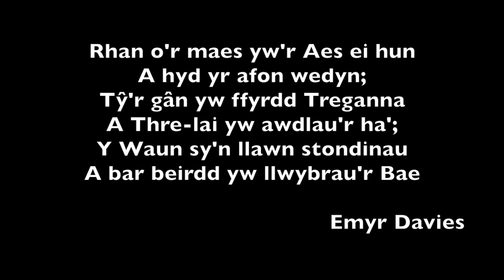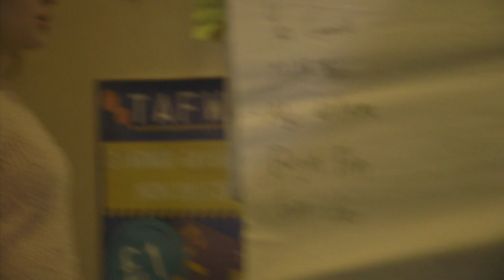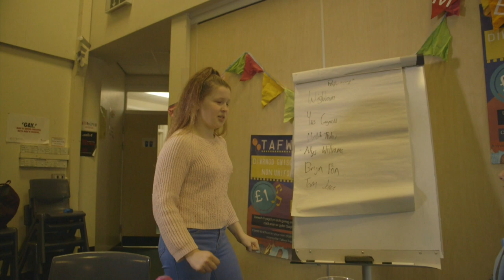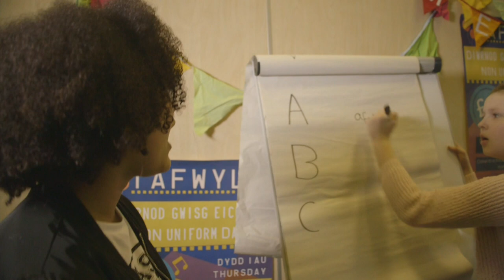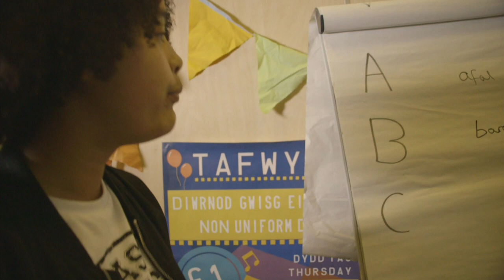Ffilmiau Eisteddfod Genedlaethol Ysgol Gyfun Plasmawr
Ffilm sydd wedi cael ei ariannu gan Ymddiriedolaeth Ddarlledu Gymreig. Disgyblion Ysgol Gyfun Plasmawr yn creu ffilm i ddathlu'r Eisteddfod Genedlaethol yn ymweld â Chaerdydd yn 2018